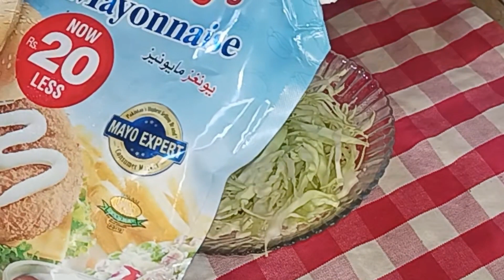Crispy Chicken Burger | Ramadan episode 14 Juicy Burger | Ramadan special چکن برگر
Today we will make Crispy Chicken burger

Ingredients:
Burger buns
Mayonnaise
Ketchup
Lettuce
Cabbage
500 gm chicken
1 tsp salt
1/2 tsp red chilli powder
1/2 tsp paprika powder
1/2 tsp black pepper powder
1 tsp ginger garlic paste
Oil